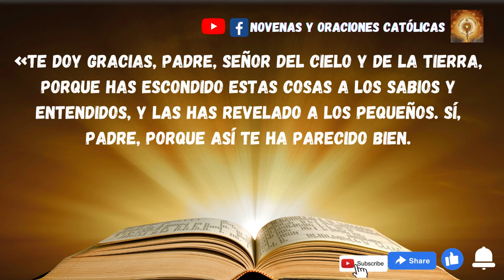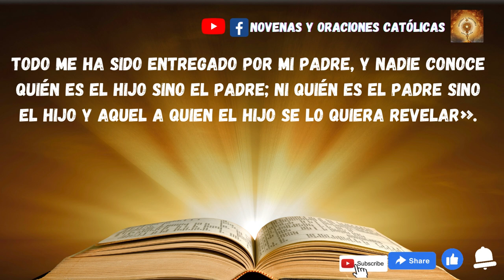Lectura del Santo Evangelio de hoy 29 de Noviembre 2022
En aquella hora Jesús se llenó de la alegría en el Espíritu Santo y dijo:
«Te doy gracias, Padre, Señor del cielo y de la tierra, porque has escondido estas cosas a los sabios y entendidos, y las has revelado a los pequeños. Sí, Padre, porque así te ha parecido bien.
Todo me ha sido entregado por mi Padre, y nadie conoce quién es el Hijo sino el Padre; ni quién es el Padre sino el Hijo y aquel a quien el Hijo se lo quiera revelar».
Y, volviéndose a sus discípulos, les dijo aparte:
«¡Bienaventurados los ojos que ven lo que vosotros veis! Porque os digo que muchos profetas y reyes quisieron ver lo que vosotros veis, y no lo vieron; y oír lo que vosotros oís, y no lo oyeron».